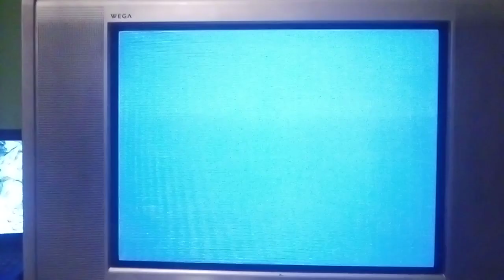PSX SCPH-9001 2da Unidad Logo Corrompido #382 Mini Miedo Personificado